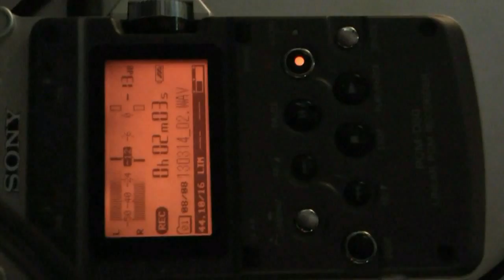CD BLUES JAM BAND - three o'clock in the morning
CD BLUES
2012-14
Beijing, China